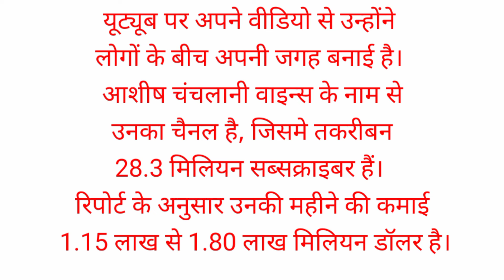यूट्यूब पर सबसे ज्यादा पैसा कौन कमाता है in India 2022 youtube se paise kaise kamaye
यूट्यूब पर सबसे ज्यादा पैसा कौन कमाता है in India 2022
यूट्यूब पर अपने वीडियो से उन्होंने लोगों के बीच अपनी जगह बनाई है। रिपोर्ट के अनुसार उनकी महीने की कमाई 1.15 लाख से 1.80 लाख मिलियन डॉलर है
यूट्यूब पर सबसे ज्यादा पैसा कौन कमाता है आशीष चंचलानी
how to copy link of your youtube channel in pc
how to copy the link of your youtube channel in laptop
यूट्यूब वीडियो वायरल रिलेटेड फुल अपडेट